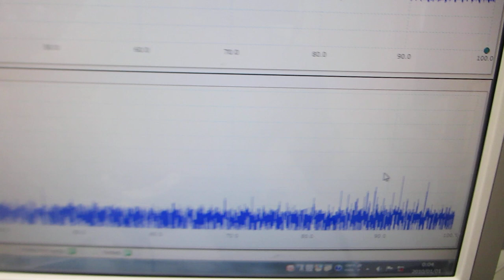オリジナル超音波実験（超音波システム研究所）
この動画は、
ガラス容器に、
超音波プローブとチタン製（ハニカム構造）部品を取り付け、
９０－１００MHｚ付近で
高調波の共振現象を発生させている様子です

２００ＭＨｚ以上の超音波伝搬現象による表面改質処理